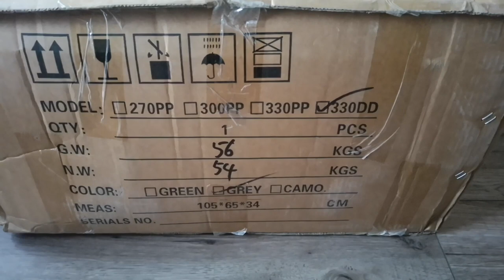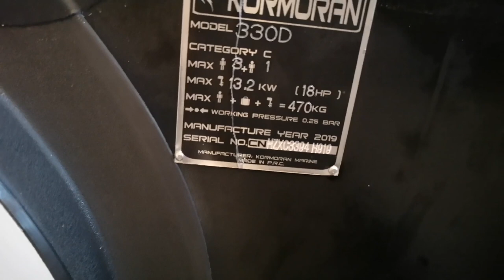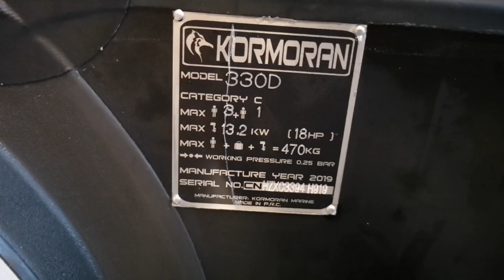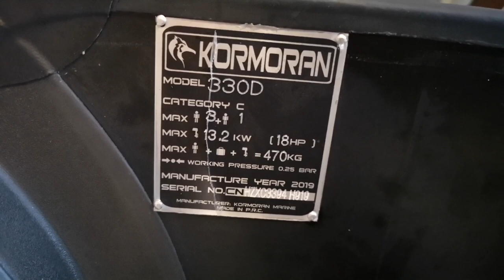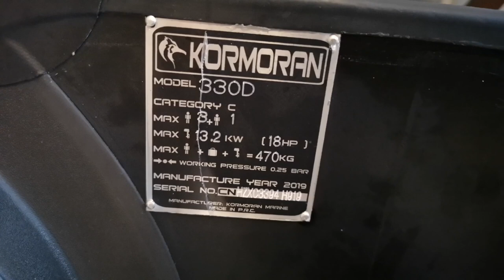Ponton Kormoran 330D z kilem i Alu podłogą. Unboxing i pierwszy montaż. MF VLOG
Unboxing, oraz pierwszy montaż pontonu Kormoran 330D z kilem i aluminiową podłogą.